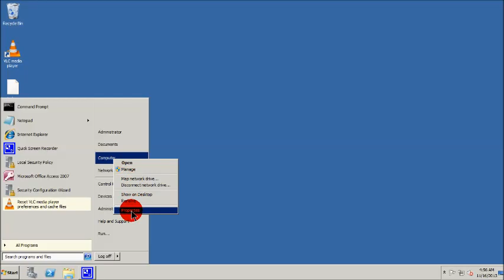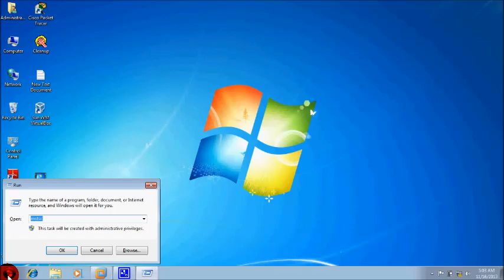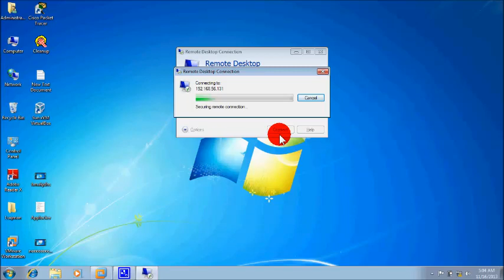How to enable Remote Desktop in Windows Server 2008 R2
To enable remote desktop right click Computer icon Properties Remote Settings and then enable Allow Remote Assistance connections to this computer and Allow connections from computers running any version of Remote Desktop less secure
Now you should be able to connect to this server by using your administrator user account. Next I'll explain how to turn on Aero and audio redirection support at client side. enjoy this step by step video